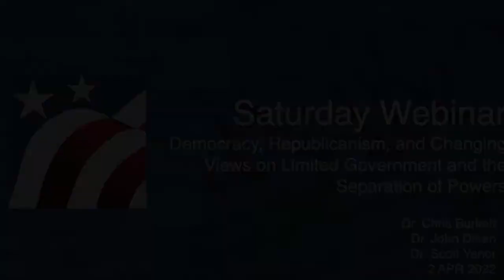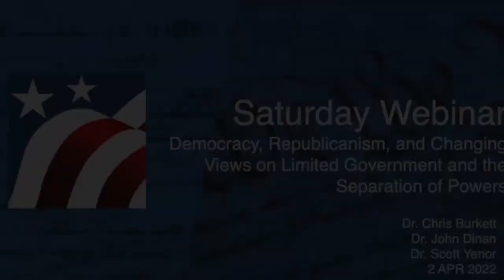Saturday Webinar Democracy and Republicanism During the Era of the Populists and Progressives